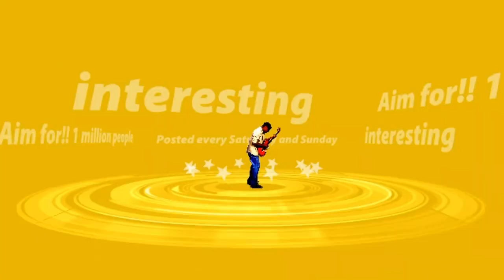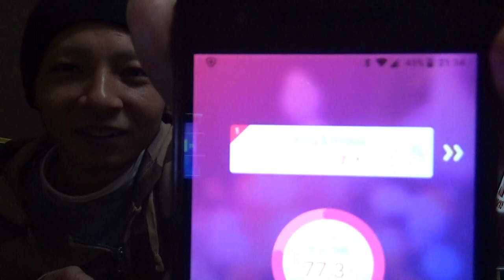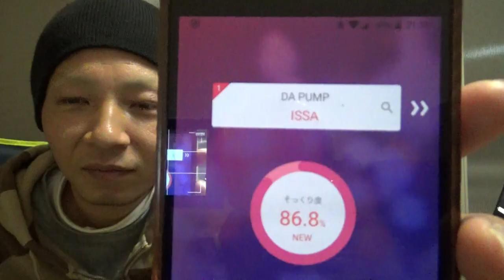あなたは誰？？そっくりさん(笑)